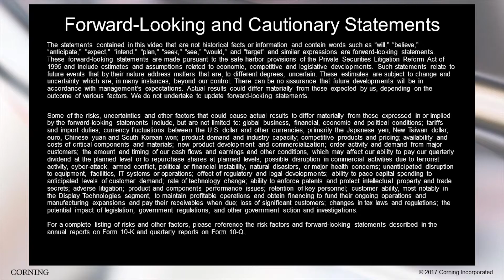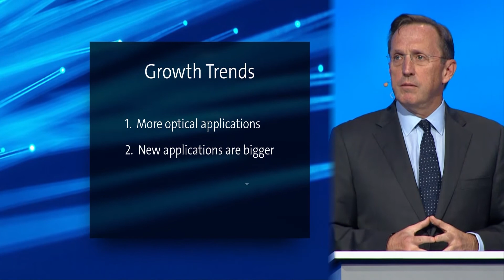Opportunity Drivers for Optical Communications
Chairman and Chief Executive Officer Wendell Weeks outlines how Corning’s Optical Communications portfolio generates value for shareholders.